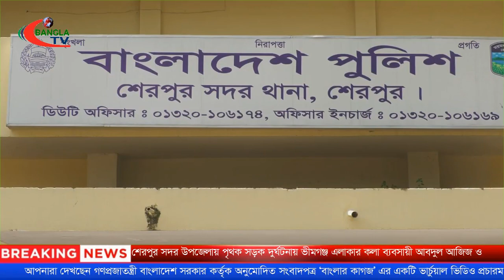শেরপুরে পৃথক সড়ক দুর্ঘটনায় দুইজন নি*হ*ত, আ*হ*ত ৫